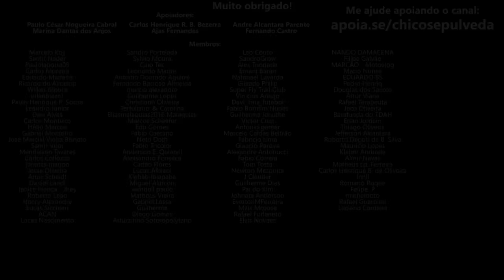Você teria uma Royal Enfield ou Bajaj? Royal Enfield não é pro peão BR - Bajaj é uma marca popular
🔹Seja membro deste canal:
🔹Faça uma doação em Bitcoin ou Ethereum:
BTC: bc1ql5esj3ctne5gv9mqg54j4gsns280fpu3jfxqjm
ETH: 0x16be8dc1D7f74c1CB2AA2e02089EA5f5fd168bc3